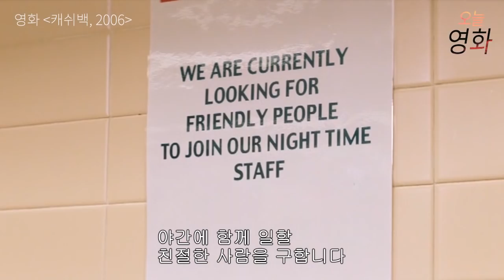시간정지능력으로 이 남자가 하는 짓, 영화 캐쉬백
본 영상은 영화 [캐쉬백, 2006] 리뷰영상입니다
🔺본 영상에 영화 결말이 포함되어 있습니다